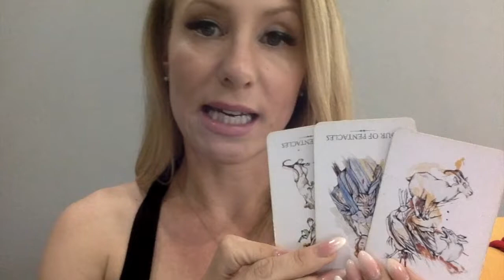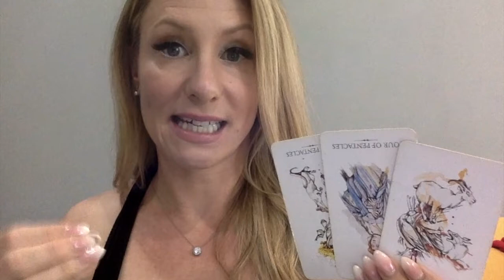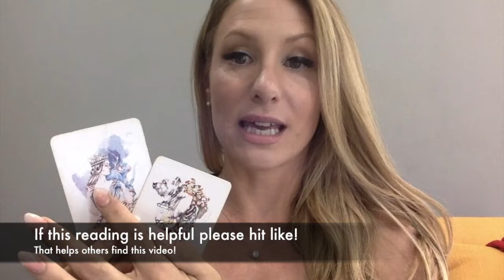Capricorn July- Monthly Career, Money & Love Tarot Reading!